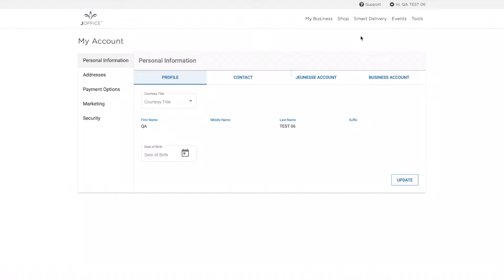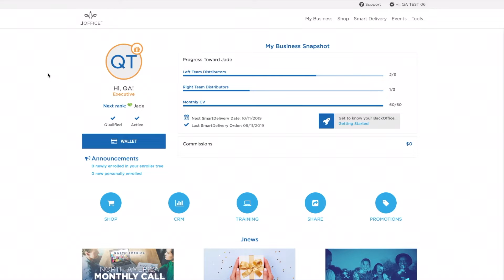JOffice Training – Lock Placement – Jeunesse Global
What is Jeunesse Global?
Jeunesse Global is a direct sales company that was founded in 2009 by Randy Ray and Wendy Lewis. The company is based in the United States, but it has a global reach with offices in more than 140 countries. Jeunesse Global sells a variety of health and beauty products, including skincare, supplements, and cosmetics.

The company’s mission is to “positively impact the world by helping people look and feel young.” This is evident in their product line, which features anti-aging products that help people achieve youthful-looking skin. In addition to their flagship product line, Jeunesse Global also offers a weight management system, an energy supplement, and a vitamins & minerals supplement.

One of the things that sets Jeunesse Global apart from other direct sales companies is their focus on technology. They were one of the first companies to implement a virtual office, which allows their distributors to manage their businesses online. This makes it easy for anyone in the world to get started with Jeunesse Global, regardless of where they live.

In addition to their innovative products and cutting-edge technology, Jeunesse Global is also committed to giving back. Through their Foundation, they have provided over $50 million in donations and scholarships to children in need around the world.

Jeunesse Global is a company that is constantly evolving, and they show no signs of slowing down anytime soon. If you’re looking for an opportunity to be a part of something special, Jeunesse Global is the perfect fit for you.